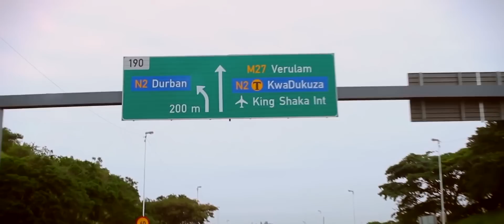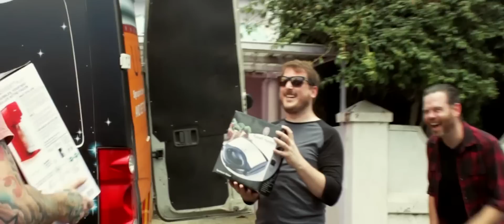Celebrating 3 years in Africa | Uber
What a journey it’s been! From our first trip in Joburg 3 years ago to thousands of trips a day in 15 cities and 8 different countries.
In total we've travelled  460 million km in Africa,  And we’re just getting started.